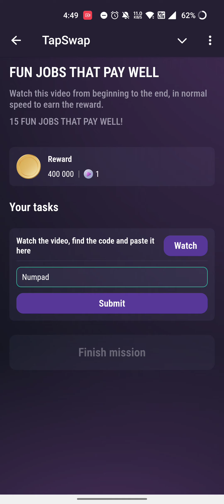FUN JOBS THAT PAY WALL ! Tapswap Code ! FUN JOBS THAT PAY WALL TAPSWAP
FUN JOBS THAT PAY WALL ! Tapswap Code ! FUN JOBS THAT PAY WALL TAPSWAP Video Code Today